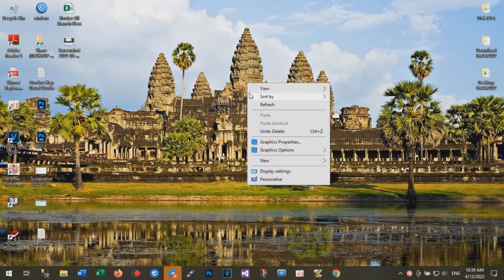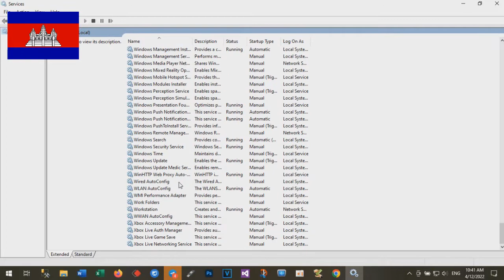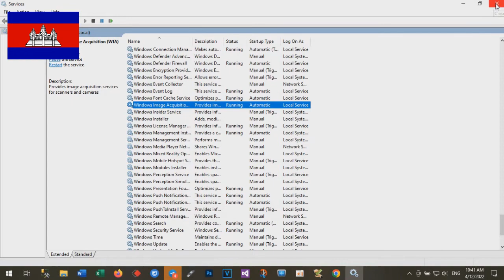How to Fix Scanner Not Working in Windows 10 - Technology Cambodia TV